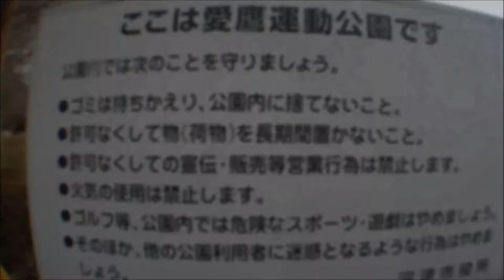休場ルート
休場遺跡から愛鷹山頂を目指しました。山頂までは行けませんでしたが、目途は立ちました。